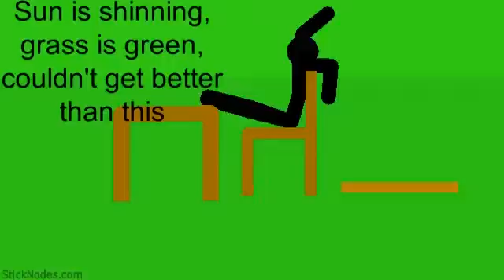The Stickfigure of the Branch